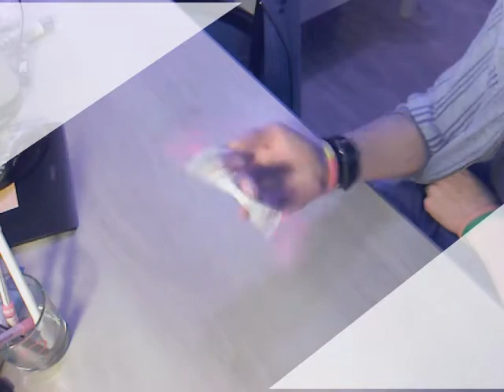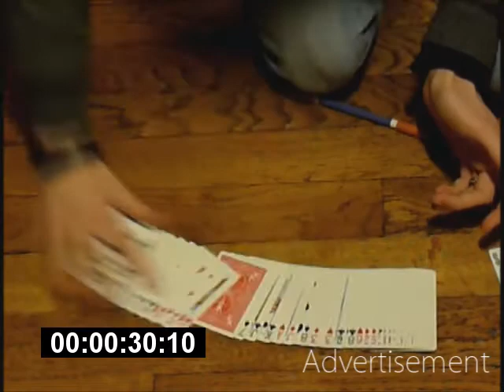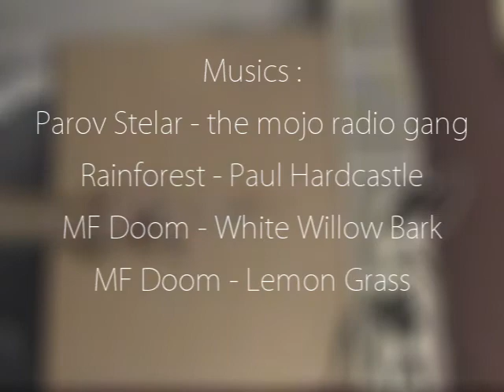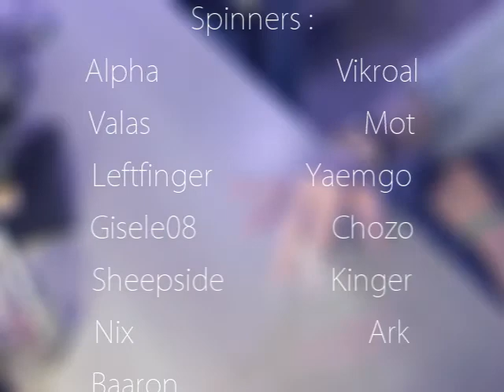Leftfinger 1st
Thank you all for this =)

Sorry blasfem, I forgot you T_T